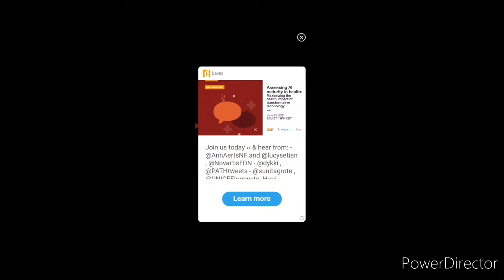Playing Agar.io | Gaming and Art with Pursharth